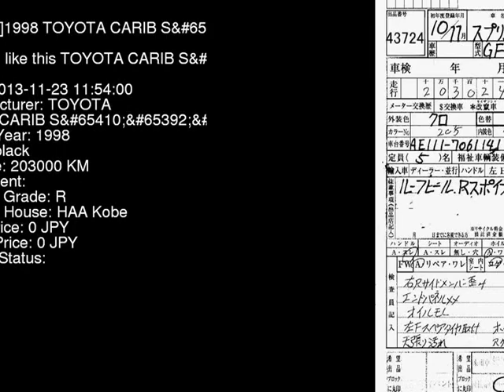1998 TOYOTA CARIB S AE111G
the Authority on JDMs since 2007!  . Details on this car from auction in Japan